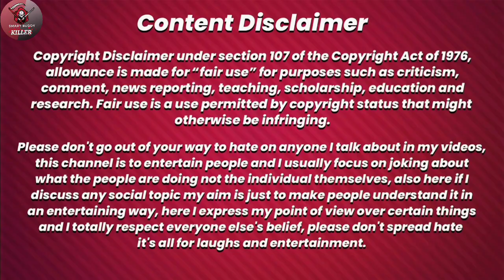Anand Arnold करेंगे Wild Card Entry in Olympia🤔 Big Ramy Announce..& Sidhant Jaishwal Loading Start